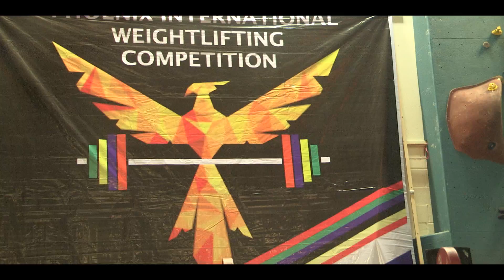4th Phoenix international weightlifting cup -10th Oct 2018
The international Phoenix Cup was held on the 21st of October 2018.

On the 20th of October, the set up for the competition began with lots of club members coming in to help set up as well as other helpers from Salzburg, Birmingham and around London. This included the setting up of the platform, making sure all screens, the scoreboard was calibrated and working and prepping the awards.

Even though it did take a lot of time, it allowed us to make sure that the competition venue was up to high standards and so that the competition could run smoothly. On the day of the competition, we had two weigh in groups for both male and female.

The competition consisted of four groups including Kids, Youth, Junior and Senior for both male and female. The competition consisted of a total of 38 athletes competing for the top position, including two highly ranked German athletes, Max Lang and Tabea Tabel!

The competition had fantastic entertainment between each group including two singers, Kurdish dancers, Kidology and kSPARK Bollywood dancers with Dj Ardi resistance & Donya news Tv/Sky support.

After the competition, there was a banquet, in which we celebrated and gave out all of the team awards, the top three places going to Département du Nord ( France), Oxford Power (Oxford) and Phoenix (London).

This competition is the only international weightlifting held in England which includes having teams from France and Germany. As the competition ran smoothly and at a high standard, it is clear to say that our fourth Phoenix Cup was a success.

Clun head coach said: It was the best competition I have done in my 30 years coaching currier. It was very successful. I had a dream to replace the famous Silver Drougon international weightlifting competition which stopped in 2002. But seems my competition become an issue for BWL and they didn’t support this competition and also most of London’s clubs ignoring this competition as they didn’t want to lose their connection with BWL.

So……. I have decided it to stop running the only international competition in the UK as politic killed my sports spirit, I am done here.

I need to say a big thanks to Eleiko and Harrow school for all help support in the past 4 years and make this competition grove strong,

(By Ilze)

Stars For The Future is an Olympic Weightlifting Club. This club has been formed to find the most talented athletes in and around West London.
This club is run by Kazem Panjavi, an Olympian weightlifter, with the passion to teach this sport to the younger generation.
Stars For The Future has covered, Ealing, Hillingdon, Hounslow, Twickenham, Harrow and soon to come Hammersmith. You are all welcome to join the club and become apart of it all!
A weightlifting is an excellent form of exercise and if its just to keep fit and getting into shape, or competing or even to help you better your performance in another sport, then weightlifting is what you are looking for.